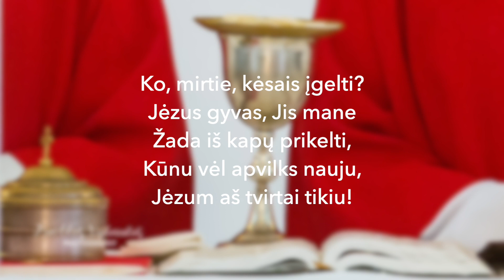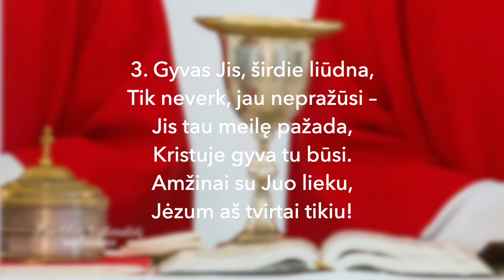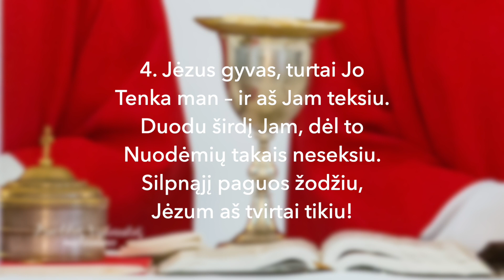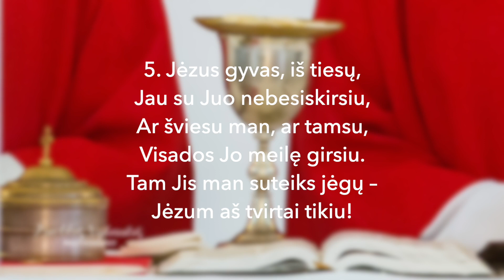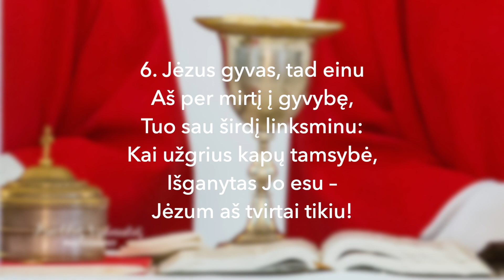Giesmė "Jėzus gyvas, aš Jame"｜"Krikščioniškos giesmės" Nr. 98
T.: Christian Furchtegott Gellert (1715–1769)
V.: Fridrichas Kuršaitis (1806–1884)
M.: "Katholisches Gesangbuch". Viena, c. 1774
Mel.: "Großer Gott"
Velykos; laidotuvės

JĖZUS GYVAS, AŠ JAME
Jesus lebt, mit ihm auch ich

1. Jėzus gyvas, aš Jame,
Ko, mirtie, kėsais įgelti?
Jėzus gyvas, Jis mane
Žada iš kapų prikelti,
Kūnu vėl apvilks nauju,
Jėzum aš tvirtai tikiu!

2. Jėzus gyvas, amžinai
Viešpats danguje ir žemėj,
O su Juo ir aš tenai
Gausiu tėviškę sau ramią.
Jei Jis žada, tai ir bus –

3. Gyvas Jis, širdie liūdna,
Tik neverk, jau nepražūsi –
Jis tau meilę pažada,
Kristuje gyva tu būsi.

4. Jėzus gyvas, turtai Jo
Tenka man – ir aš Jam teksiu.
Duodu širdį Jam, dėl to
Nuodėmių takais neseksiu.

5. Jėzus gyvas, iš tiesų,
Jau su Juo nebesiskirsiu,
Ar šviesu man, ar tamsu,
Visados Jo meilę girsiu.
Tam Jis man suteiks jėgų –

6. Jėzus gyvas, tad einu
Aš per mirtį į gyvybę,
Tuo sau širdį linksminu:
Kai užgrius kapų tamsybė,
Išganytas Jo esu –

Įrašyta LELB XV Sinodo pamaldose Tauragės evangelikų liuteronų Martyno Mažvydo bažnyčioje 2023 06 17, vysk. Mindaugas Sabutis.